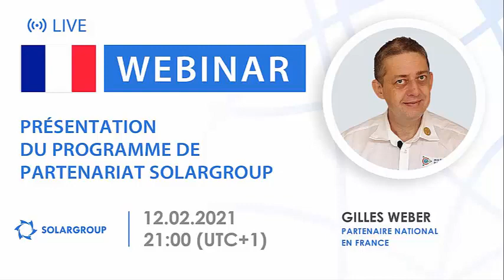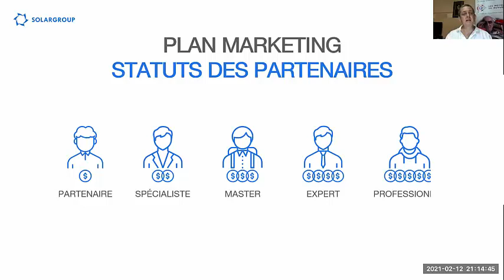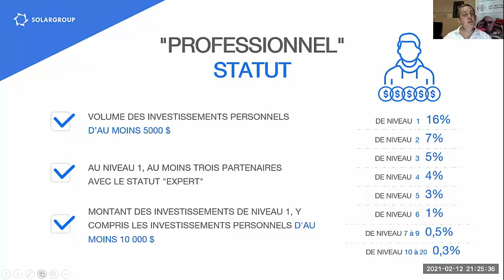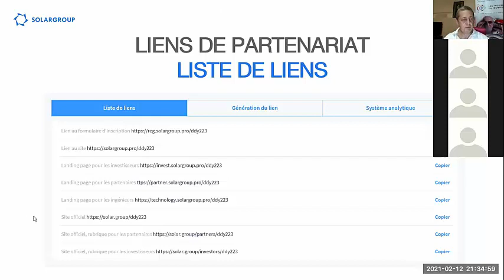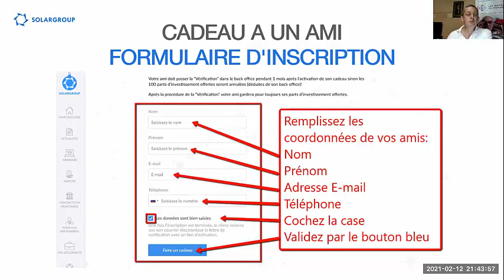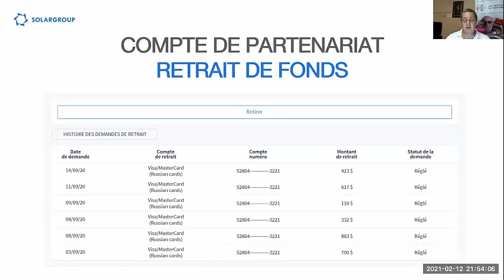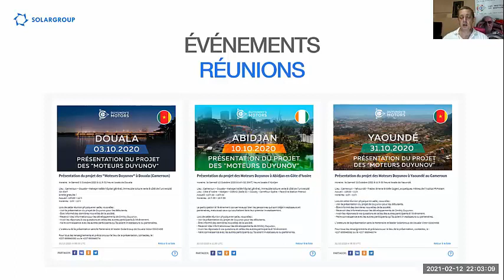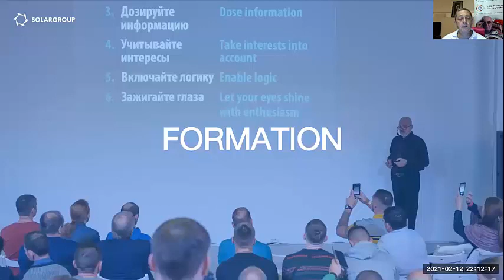Webinaire partenariat du 12 02 2021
Présentation du programme de partenariat SOLARGROUP en Français.

Diffusion du Vendredi 12 Février 2021

Orateur de la diffusion - Gilles WEBER, Partenaire National France, Côte d'Ivoire, Sénégal, Bénin et Togo

En direct et en ligne sur internet vous apprendrez toutes les possibilités de gains du programme de partenariat SOLARGROUP et obtiendrez des réponses aux questions.

Comment obtenir immédiatement des revenus supplémentaires sur les investissements ?

Que faut-il faire pour gagner dignement sur les activités de partenariat ?

Quelles sont les possibilités de travail offertes aux partenaires ?

Le webinaire sera utile à ceux qui souhaitent que les activités de partenariat SOLARGROUP deviennent une source de revenus supplémentaires ou de base.